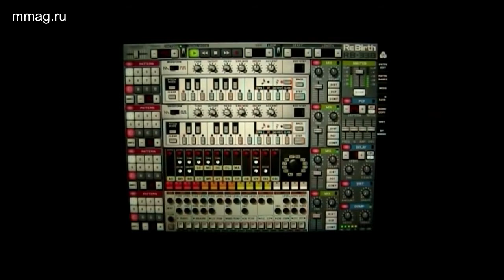Propellerheads ReBirth для iOS больше недоступен